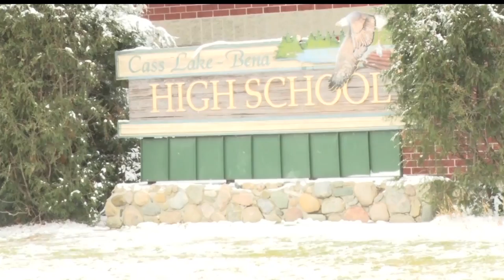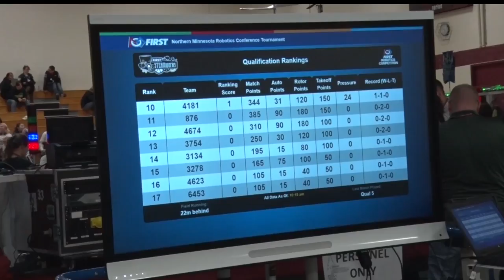Northern Minnesota Robotics Conference